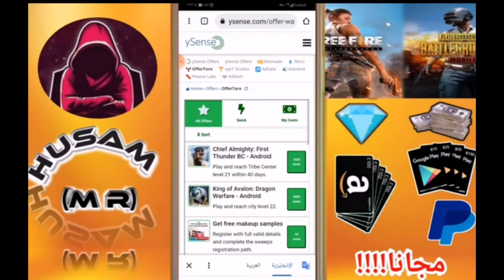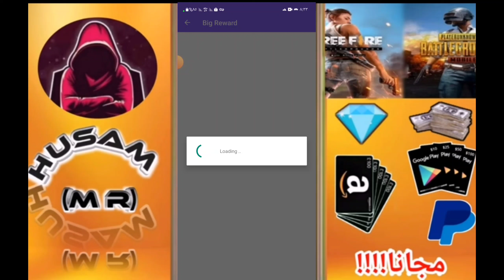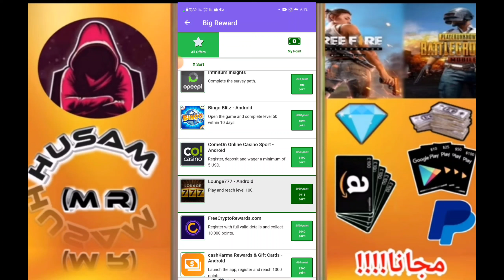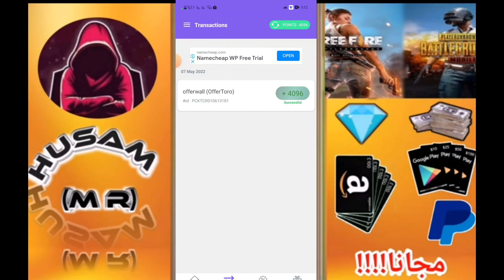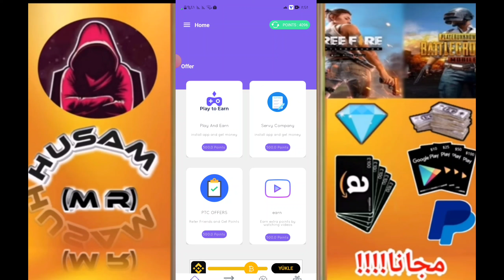طريقة تجميع 4000 نقطة خلال اقل من ساعتين مع ثغرة للعبة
* أتمنى ان تشترك معنا في القناة - لتكون دائما السباق للمفيد والجديد👇
الربح من الإنترنت 2022 والسحب من فودافون كاش له طرق كثيرة ، حيث يستخدم الناس باستمرار أفكاراً إبداعية لإنشاء مصادر دخل ثابت من الانترنت للمبتدئين ، و الربح من الانترنت 2022 له مواقع كثيرة و من افضل الطرق ل ربح المال من الانترنت هذه هى الربح من التسويق بالعمولة بشكل عام و الربح من التسويق لأداة جين رانك بشكل خاص  و الربح من الانترنت 2022 له مواقع كثيره للبدء فيه إن مواقع الربح من الانترنت هذه  يمكن ان تكون وسيلة مهمة لربح المال من الإنترنت عن طريق العديد من الطرق الفعالة للربح . كل ما يتطلبه الأمر هو تعلم كيفية ربح المال من  على الأنترنت لعام 2022 ، والبحث عن أفضل الطرق ل كيفية الربح من الانترنت 2022 عموما على اليوتيوب و طرق الربح من التسويق بالعمولة بشكل خاص .وبشكل عام يعد العمل على الانترنت تجربة رائدة من أجل كسب المال ، .ومع ذلك هناك العديد من الفروق والمزايا للعمل والربح من الانترنت والسحب من فودافون كاش  بدون راس مال مثل التخلص من الكثير من الروتين والأنظمة التي تحيط بإعداد الأعمال التجارية التي يمكن تجنبها.بالإضافة إلى ذلك، ليست هناك حاجة لاستئجار مكتب، أو توظيف موظف استقبال، فيمكن للأشخاص إدارة تواجدهم عبر الأنترنت في كثير من الأحيان من خلال منازلهم وبواسطة الموبايل .سواء كنت تريد كسب المال الإضافي فقط أو استبدال كامل دخلك من خلال نشاط تجاري عبر الإنترنت يمكنك بسرعة وسهولة الحصول على فكرتك الرائعة،  والبدء كسب المال بطريقة سهلة اليوم ، هل سألت نفسك كيف تبدأ العمل عبر النت لربح اكثر من 1000 دولار ؟ هل تبحث على المواقع الصادقة و مضمونة , تجعلك بطريقة سهلة البدء فى تحقيق الربح من الانترنت بدون رأس مال و مجانا , تعلم افضل طرق الربح من الانترنت و تحقيق الربح من الانترنت والسحب من ويسترن يونيون للمبتدئين امر سهل للغاية و هناك العديد من طرق الربح من الانترنت والسحب من ويسترن يونيون مجانا يمكنك ربح اموال كثيرة من خلال التسويق كمثال او مواقع اختصار الروابط , فيمكن أن يكون طرق الربح من  خلال التسويق بالعمولة هى من اهم الطرق فى تحقيق الربح من الانترنت 2022 بسهولة  و٨ يستخدمها الكثيرون ل ربح المال من الانترنت لانك لا تحتاج الى راس مال اطلاقا فهنا يكون الربح من الانترنت والسحب من ويتسترن يونيون بدون راس مال
العديد من المتابعين يبحثون عن  طرق الربح من الانترنت والسحب من فودافون كاش او السحب من ويسترن يونيون بدون راس مال , والربح من الانترنت للمبتدئين , يمكنك ايضاً الدخول فيي مجال الربح من الانترنت من خلال اليوتيوب و التسويق و التداول و الدروب شيبينج  وهذا المجال يمكنك من الربح من الانترنت يومياً
تعددت طرق الربح من الانترنت للمبتدئين و ذلك لقبول الكثير من الاسباب على تلك الوظائف لمميزاتها ، حيث تمكنه من العمل من المنزل و تحقيق ارباح خيالية و لا تلزمه بالعمل على عدد ساعات معين  .
اربح من الانترنت  و تعرف على افضل طرق الربح من الانترنت  والسحب من فودافون كاش و الربح من الانترنت بدون راس و بدون خبرة .
مثل التسويق بالعمولة  و الربح من اليوتيوب و مواقع الربح من الانترنت .
طريقة الربح من الانترنت  من خلال عدة طرق بسيطة و سهلة فى التطبيق و لها ربح مضمون
بالنسبة لكثير من الناس، فإن ربح المال من النت هو امل كبير  ..الشيء الممتع هو أن ربح المال من الانترنت 2022  ليس حلماً مستحيلاً حيث الكثير من الأشخاص يستطيعون ربح المال من الانترنت بطريقتهم الخاصة عبر طرق كثيرة منها مواقع الويب أو الدورات التدريبية أو استراتيجيات التسويق الفريدة.والخبر السار أن غالبية استراتيجيات الربح عبر الانترنت والسحب من ويسترن يونيون ليست معقدة. مثل أي مشروع تجاري، فإن دخلك على الإنترنت يستغرق وقتًا في النمو. ولكن عليك أن تكون على استعداد لمعرفة طرق كثيرة عن الربح و افضل الطرق و كيفية استغلال أفضل طريقة للمبتدئين مجانا